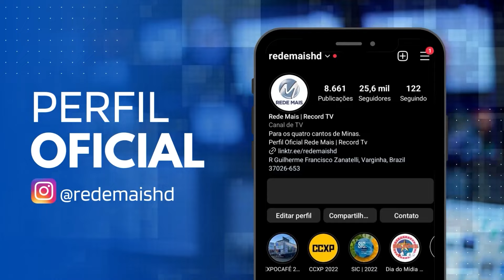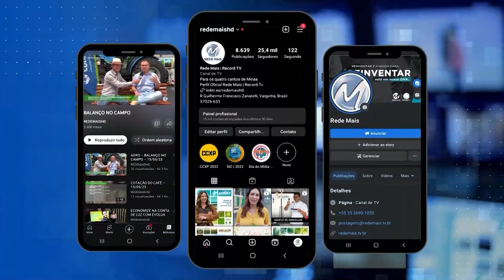FAMÍLIA DE MULHER MORTA POR COMPANHEIRO ESTÁ ESTÁ INDIGNADA COM SENTENÇA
A família de Sandra Lea Rodrigues, de 44 anos, que morreu 21 dias depois de ser esfaqueada pelo companheiro, está indignada com a pena imposta pela Justiça. A mulher e o irmão dela foram atacados por Everson Cássio Pedro de Souza em dezembro do ano passado. Ele foi condenado a 9 anos e 6 meses pelas duas tentativas de homicídio.